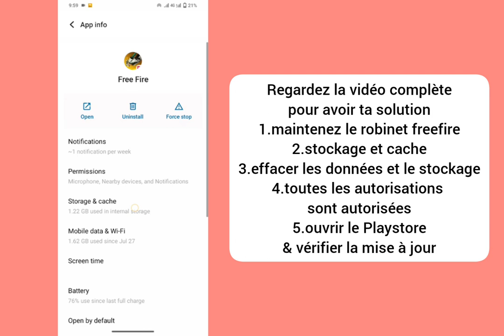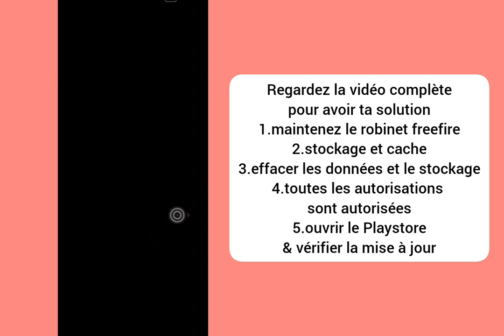PROBLÈME D'ÉCHEC DU TÉLÉCHARGEMENT DU SERVEUR FF ADVANCE | PROBLÈME DE SERVEUR AVANCÉ Free Fire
PROBLÈME D'ÉCHEC DU TÉLÉCHARGEMENT DU SERVEUR FF ADVANCE | PROBLÈME DE SERVEUR AVANCÉ Free Fire | PAS D'OUVERTURE FF